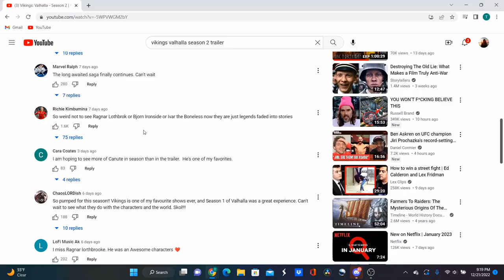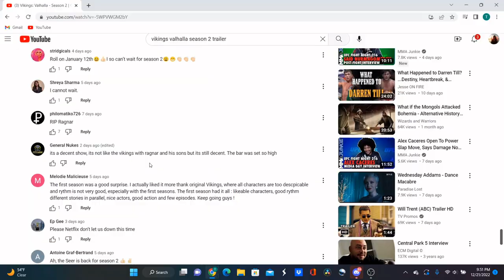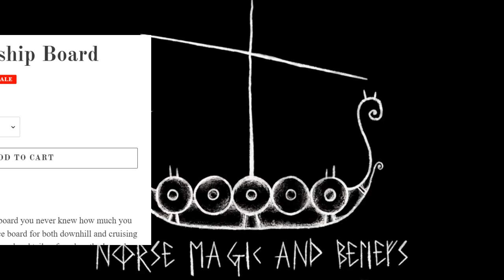Vikings Valhalla Season 2 Reaction & Bonus History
Sources below!
Vikings: Valhalla is a historical drama streaming television series for Netflix. It is a sequel to History's Vikings, set one hundred years after the events of Vikings

Heilmskringla/The Saga of Olav the Saint & Harald Hardrada

Jomsvikinga Saga

Set over a hundred years after the events of Vikings, as tensions between the Vikings and the English royals reach a bloody breaking point and as the Vikings themselves clash over their conflicting Christian and pagan beliefs. Leif Erikson, Freydís Eiríksdóttir and Harald Hardrada  begin an epic journey that will take them across oceans and through battlefields, from Kattegat to England and beyond, as they fight for survival and glory. The series shows the end of the Viking Age, marked by the Battle of Stamford Bridge in 1066. On January 4, 2019, alongside the announcement that Vikings would end after its sixth season, it was announced that Michael Hirst and MGM Television were developing a spin-off series with writer Jeb Stuart. On November 19, 2019, it was announced that this series, titled Vikings: Valhalla, would take place a century after the end of the original series and would be released on Netflix. The 24-episode series was made by MGM Television, and filmed primarily in Ireland, working from the same Ashford Studios in County Wicklow. The series focuses "on the adventures of Leif Erikson, Freydis, Harald Hardrada and the Norman king William the Conqueror". On March 9, 2022, the series was officially renewed for a second and third season. On November 21, 2022, it was announced that the second season would premiere on January 12, 2023.